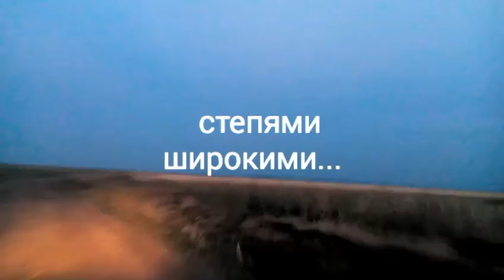Vlog. На пикнике.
Всем очень рада! Приглашаю на пикник! Извиняюсь за качество видео. Всех благодарю за просмотры и желаю хорошо отдохнуть!